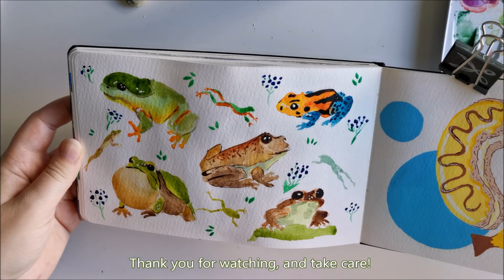Paint with me - Watercolor Frogs in Sketchbook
Today Im practicing some more in my sketchbook. I used some watercolours in my Moleskine Watercolor Sketchbook. I wanted to do something fun and colourful!